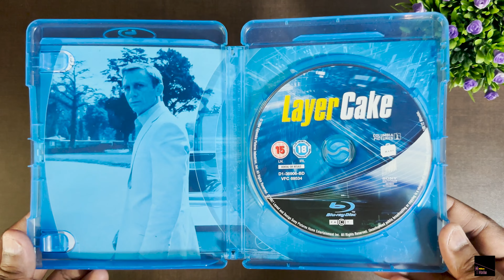LAYER CAKE Bluray Unboxing!